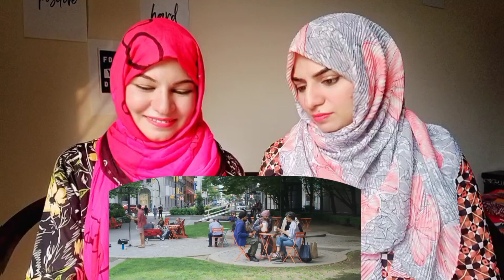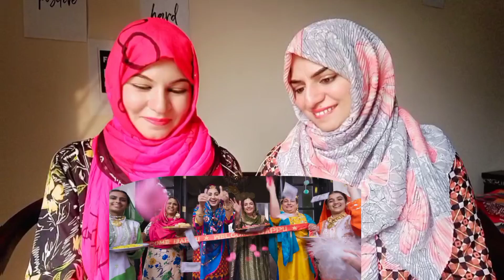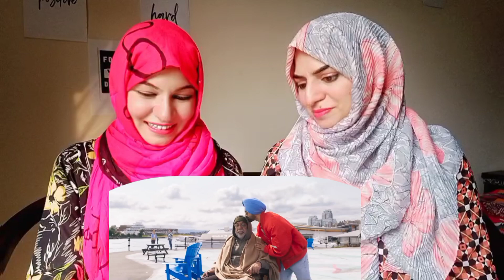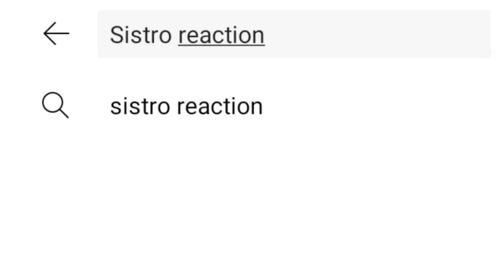Babe Banghra paunde ne movie trailer pakistani Reaction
Video Link